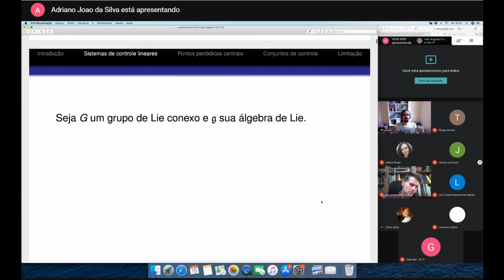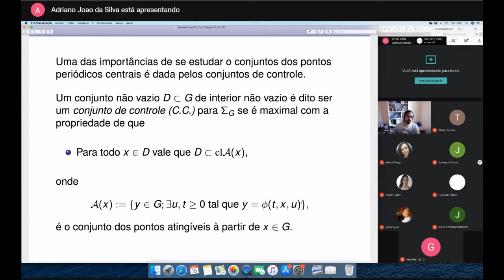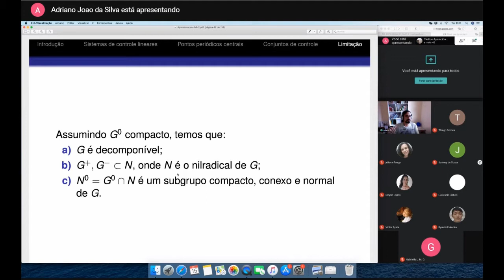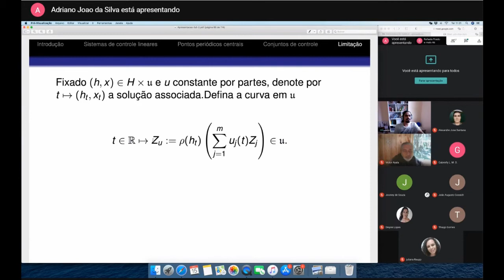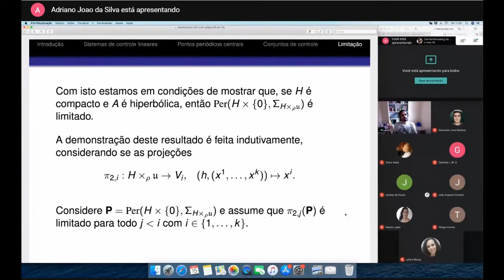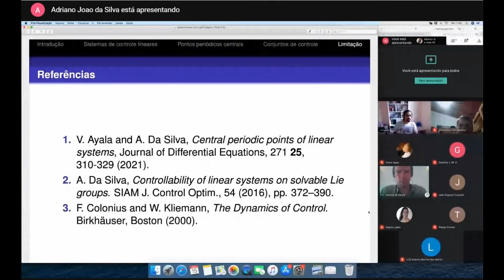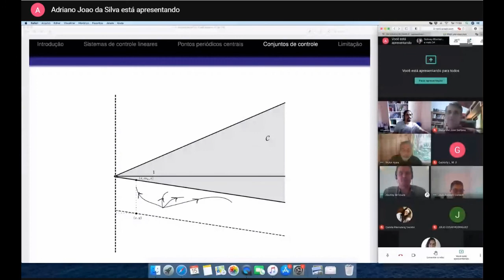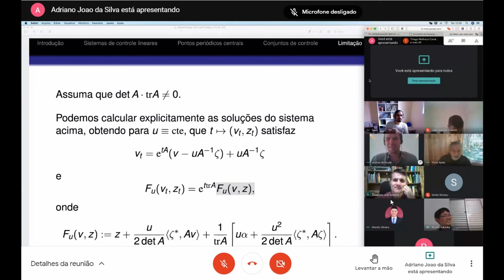Central periodic points of linear systems - Adriano João da Silva IMECC UNICAMP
In this talk we show that the set of the central periodic points of a linear system on a Lie group is bounded if and only if the central subgroup is compact. As a consequence, we obtain a necessary and sufficient condition to assure boundedness of the control set containing the identity element of the group in its interior.